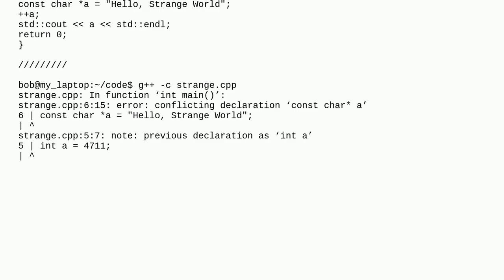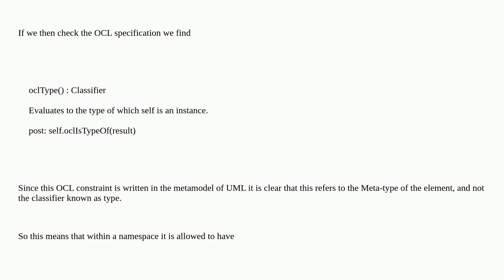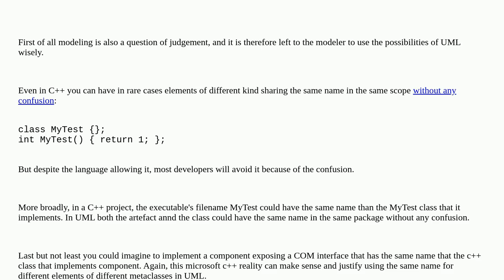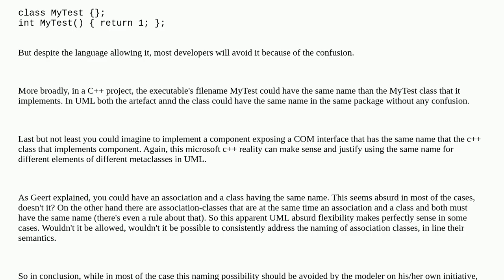UML Namespaces and "isDistinguishableFrom"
A special thanks goes out to the community

  language-lawyer uml